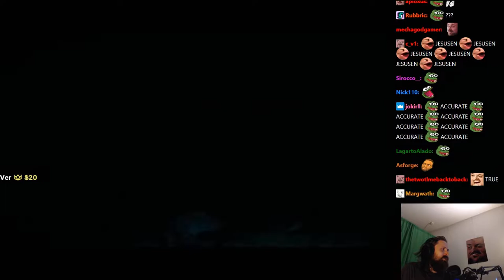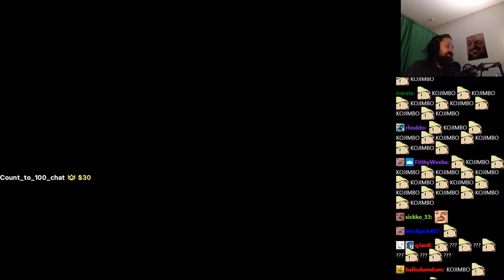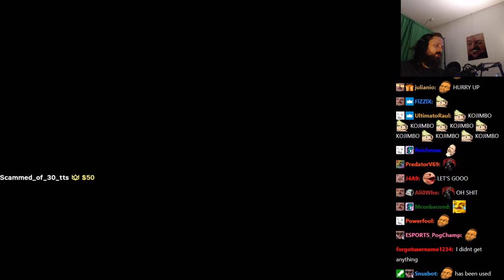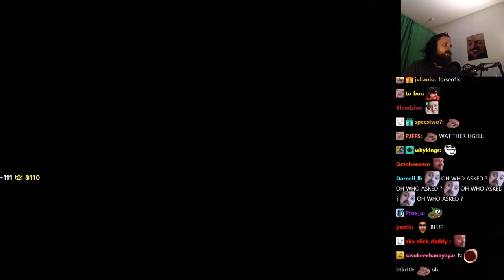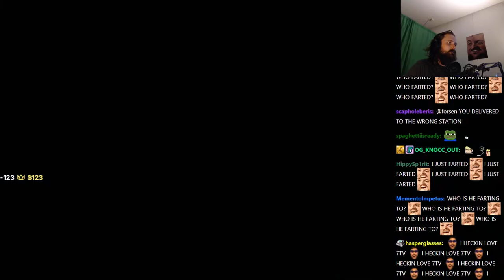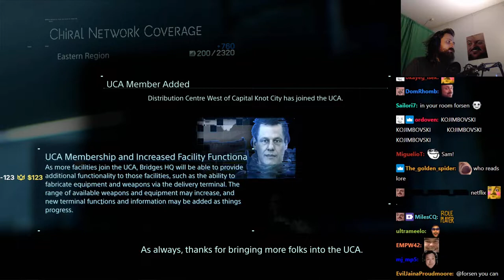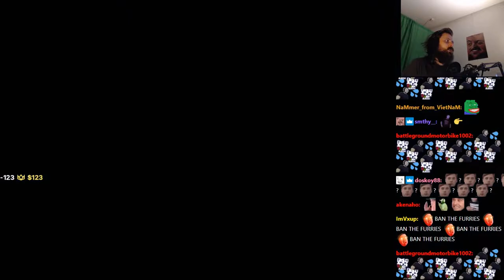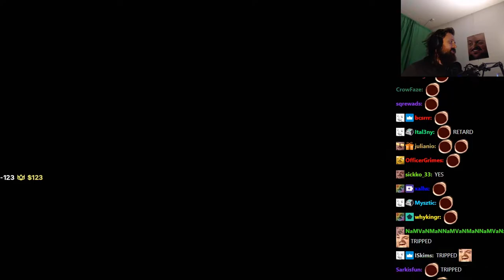Forsen plays Death Stranding Director's Cut - Part 1 (with Chat)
Stream Duration: 5:59:00

Game Description:

From legendary game creator Hideo Kojima comes a genre-defying experience, now expanded and remastered for PS5 in this definitive DIRECTOR’S CUT.

General
Complete name : C:\Users\windowspc\Videos\forsen-death-stranding\20210925_(18-59)_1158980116_Games and shit!_Death Stranding Director’s Cut_forsen.mp4
Format : MPEG-4
Format profile : Base Media
Codec ID : isom (isom/iso2/avc1/mp41)
File size : 14.7 GiB
Duration : 5 h 41 min
Overall bit rate mode : Variable
Overall bit rate : 6 181 kb/s
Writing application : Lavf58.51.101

ID : 1
Format : AVC
Format/Info : Advanced Video Codec
Format profile : High@L4.2
Format settings : CABAC / 4 Ref Frames
Format settings, CABAC : Yes
Format settings, GOP : M=3, N=120
Codec ID : avc1
Codec ID/Info : Advanced Video Coding
Source duration : 5 h 41 min
Bit rate mode : Constant
Bit rate : 6 000 kb/s
Width : 1 920 pixels
Height : 1 080 pixels
Frame rate mode : Variable
Frame rate : 60.000 FPS
Minimum frame rate : 58.824 FPS
Maximum frame rate : 62.500 FPS
Color space : YUV
Bit depth : 8 bits
Scan type : Progressive
Bits/(Pixel*Frame) : 0.048
Stream size : 14.3 GiB (97%)
Source stream size : 14.3 GiB (97%)
Color range : Limited
Color primaries : BT.709
Transfer characteristics : BT.709
Matrix coefficients : BT.709
mdhd_Duration : 20467768
Codec configuration box : avcC

Audio
ID : 2
Format : AAC LC
Format/Info : Advanced Audio Codec Low Complexity
Codec ID : mp4a-40-2
Bit rate mode : Variable
Bit rate : 161 kb/s
Maximum bit rate : 163 kb/s
Channel(s) : 2 channels
Channel layout : L R
Sampling rate : 48.0 kHz
Frame rate : 46.875 FPS (1024 SPF)
Compression mode : Lossy
Stream size : 392 MiB (3%)
Default : Yes
Alternate group : 1